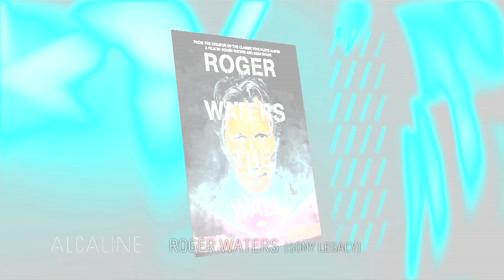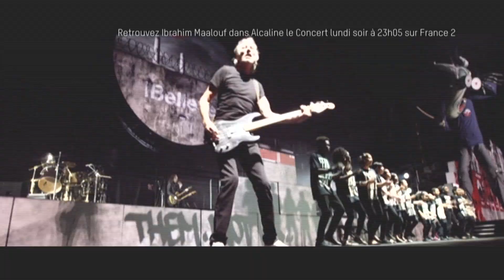Alcaline, l'Instant - Roger Waters